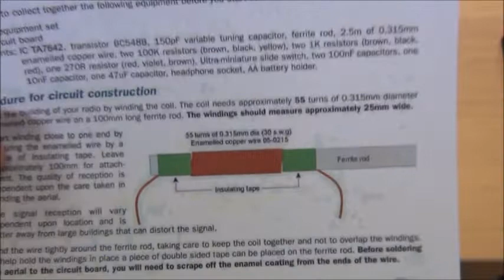Am útvarp -2. Spóla í "tuner" vafin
Búum til spólu á ferrite kjarna í tuner stigi á AM móttakara.